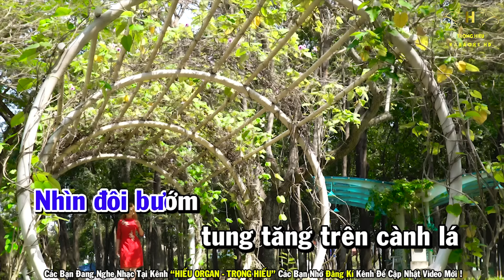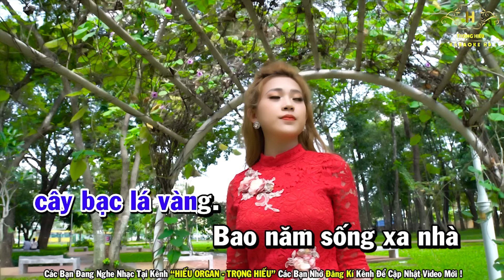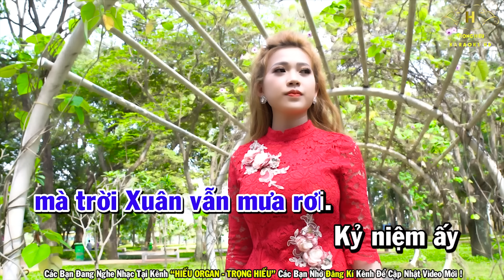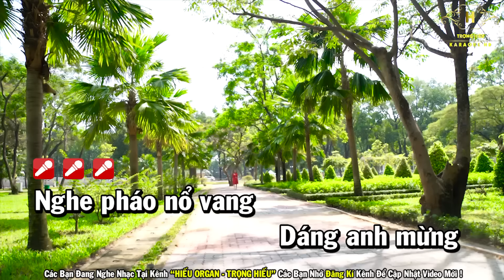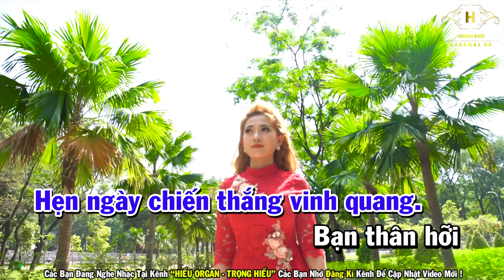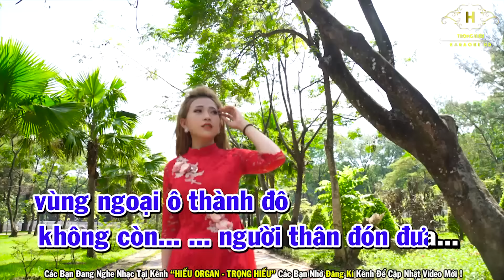Karaoke Gác Nhỏ Đêm Xuân Tone Nam Nhạc Sống | Trọng Hiếu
🔊 Hiếu Organ có nhận hợp tác cho ca sĩ thuê beat hát hoặc một số thành phần hát nhạc chế...